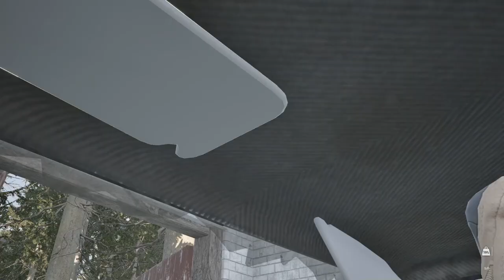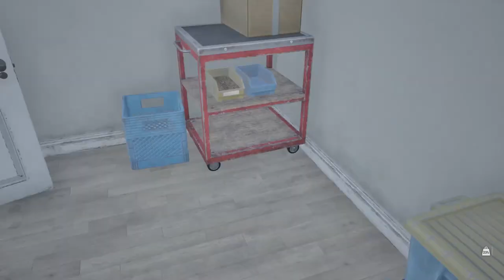Mist Survival | S1E12 | Found a bandit camp! Odd situation / Extreme trailer parking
Today in Mist Survival I head out looking for food and drink, and instead find an interesting way to park...then I find a camp, which looks serene enough, until...

would be a huge help to allow me to update my PC and help me to keep putting out quality videos.

If you enjoy the content and wish to help support the growth of my channel in other ways it would be greatly appreciated if you could like and subscribe, hit the notification bell, share with your friends and leave a comment.

A huge shout out to the following Youtube channels who gave me the drive to record:

CURRENT FEATURE
Crafting
Base Building
Generator and electrical appliance mechanics
Camp control
NPC Management
Ai (Bandit, Infected, Animalsm Allies Survivor)
Animal Husbandry